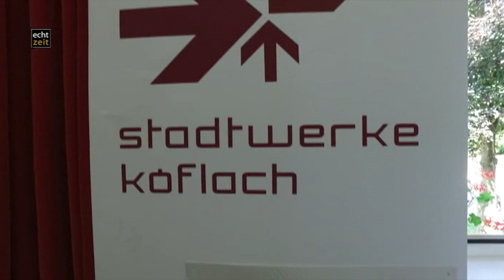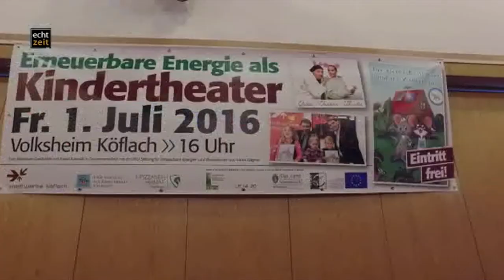Kindertheater Stadtwerke Köflach "Die kleine Rennmaus und Ihr Zauberhaus" Bericht Echtzeit TV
Kindertheater Stadtwerke Köflach Bericht echtzeittv